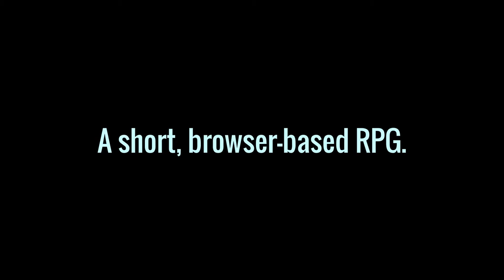"The Room Beneath the Rafters" - game to prevent dating abuse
Trailer for the video game The Room Beneath the Rafters, the first place video game from the 2016 Life.Love. Game Design Challenge.